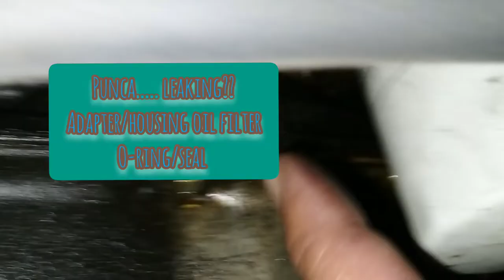Tutorial Menukar Oil Filter Adapter o-ring/seal Myvi Alza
cara nak ganti o-ring adapter oil filter myvi/alza k3ve 3szve